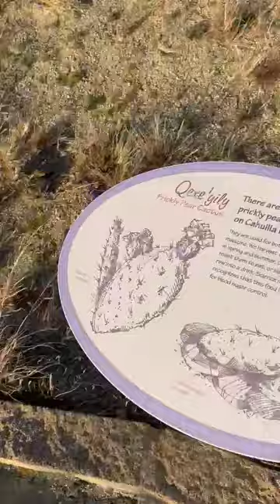vista santa rosa 74 aquí pasendo